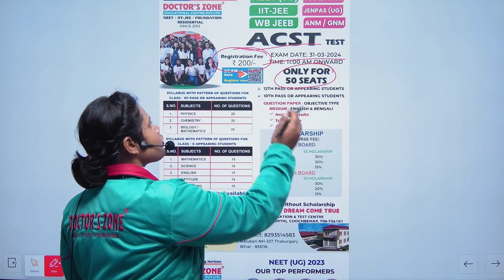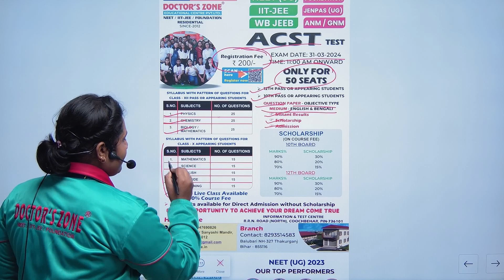ACST TEST (FULL INFROMATION) Scholarship Up to 90%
INDIA’S
Rising Star On Coaching Horizon

Your Success Student Video

Doctor's Zone is a Coaching center in Siliguri. It is the Best Coaching Center in Siliguri, providing the best preparation in various competitive exams like Medical Exam in Siliguri, Coaching Entrance Exam in Siliguri, Competitive Exam in Siliguri, Medical Entrance in Siliguri, Best Coaching in Siliguri, Best Medical & Engineering Education in Siliguri, West Bengal, India.

About DTSE
Doctor’s Zone apart From Classroom Course,
offers and conduct Doctors Zone Talent Exam
(DTSE). It is a initiative to inspire and support
the talented student; to chase their
dream and career in Medical / Engineering
/ research any other field.

Social Media Account of Doctor's Zone
More Than 1000 Students Become Doctor & Engineers From Doctor's Zone

Success Rate 71%
Doctor's Zone Educational Center Private